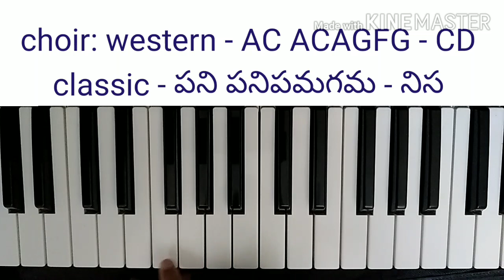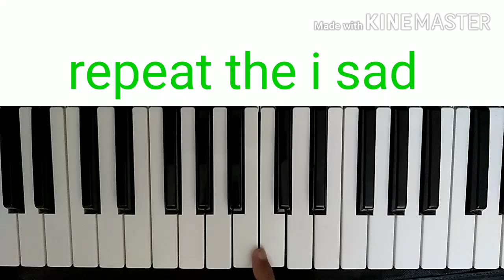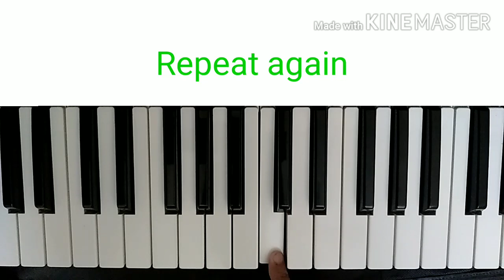Adagakamunupe na akkaralanni song preload, song on keyboard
learn keyboard easy
¶Adagakamunupe na akkaralanni song on keyboard¶